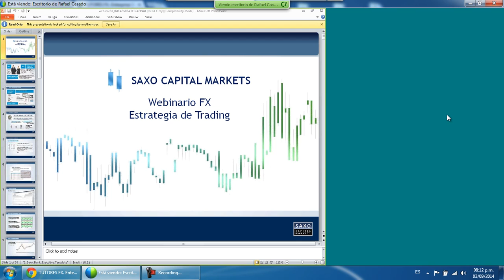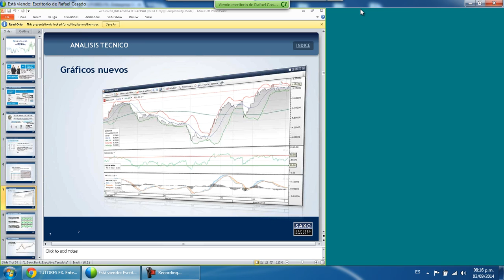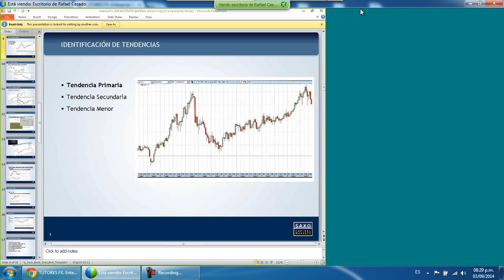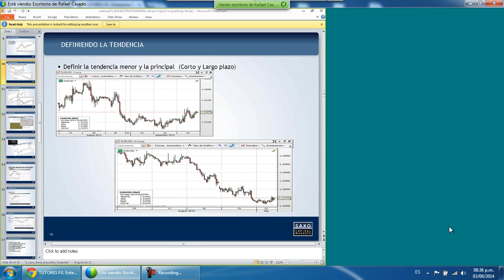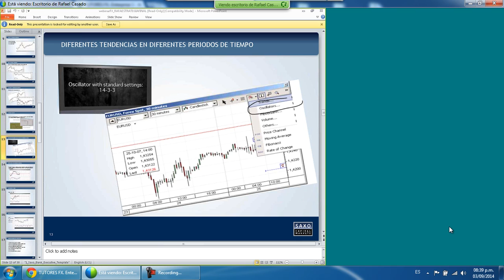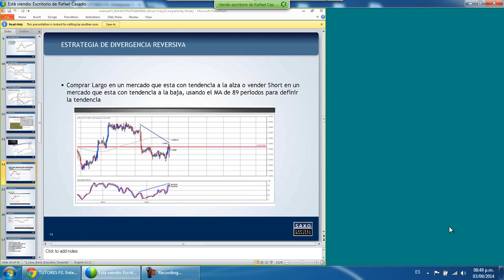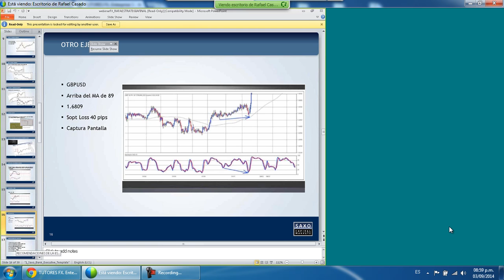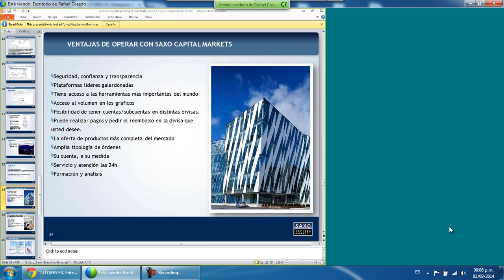Taller de Estrategias de Trading para México - Miercoles 03 Setiembre 2014